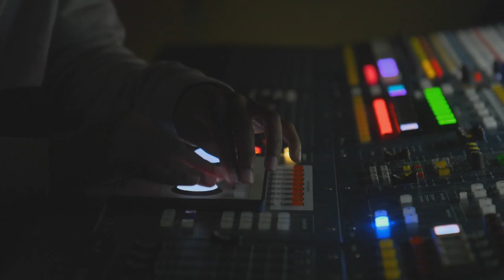Vadhini Indian Arts Academy Presents "Sundari"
The Vadhini Indian Arts Academy has nurtured dance education and performance in Cape Town for more than 3 decades – and Mishal was determined not to miss their latest stage production – titled Sundari – the beauty of dance...